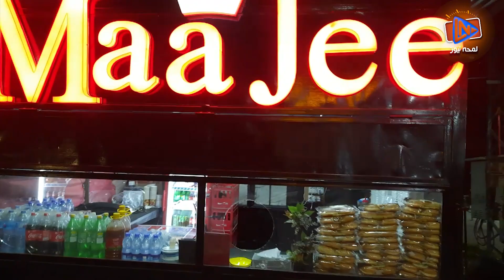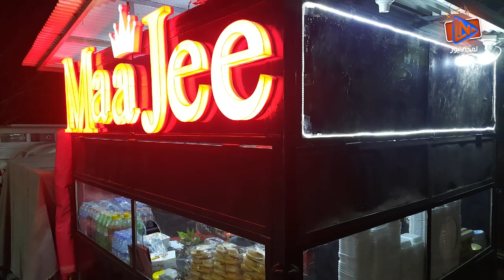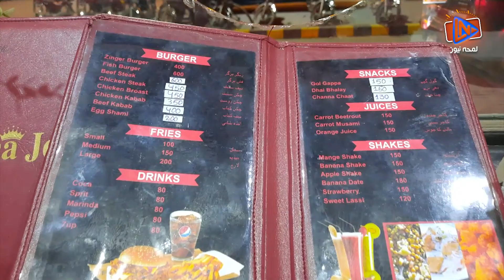Aurat Burden Nahi Mard Ka Sahara Hay, Rawalpindi Ki Famous Maa Jee Ka Message Khawateen Kay Naam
عورت بوجھ نہیں۔۔۔مرد کا سہارا ہے۔۔۔ ماں جی کا پیغام ۔۔۔ تمام عورتوں کے نام۔۔۔۔